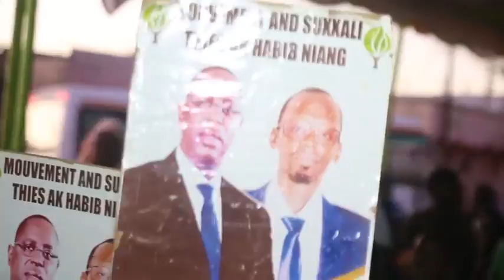Habib Niang au quartier Médina Fall de Thiès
Présidentielle 2019 : Habib Niang et And Suxxali Thiès en « campagne de massification » à Médina Fall pour la réélection de Macky Sall au 1er tour